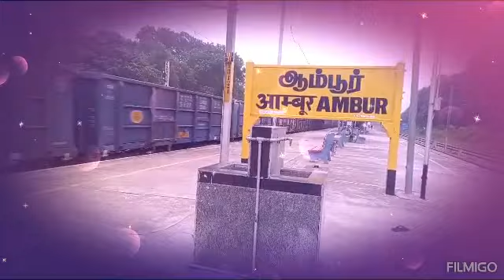October 23, 2023